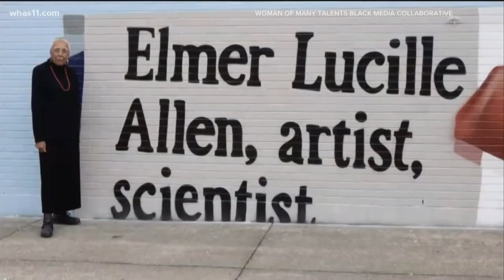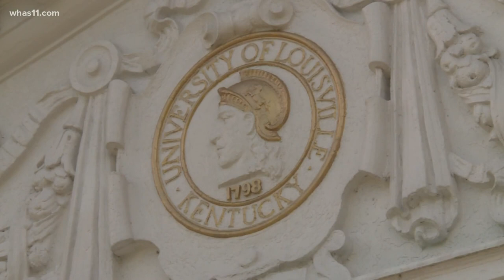The legacy of Louisville's Elmer Lucille Allen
She’s known for her beautiful works of art, but Elmer Lucille Allen’s knowledge runs deeper.

“I’m an African American young lady – eighty-nine years young. I retired from Brown Forman in 1997 as the first African American chemist at Brown Forman,” she proudly said.

Allen said, as a chemist, she analyzed raw products that grow into making whiskey, corn rye and malt.

“I came along before computers came into existence before analytical things were computerized,” she said.

Allen grew up in Louisville’s West End and attended Perry Elementary, Madison Junior High and Central High School – she graduated in 1949 with honors. She then attended Louisville Municipal College with a focus on chemistry and mathematics.

She told WHAS11 News the college was formed in 1931 by the University of Louisville for African American students and closed 20 years later.

“When they closed, I went to Nazareth which is now Spalding University. The reason why white and blacks could not go to school together cause of the Day Law,” she recalled.

That law, signed in Kentucky in 1904, also prohibited schools from operating separate Black and white branches within 25 miles of each other. However, the law was deemed illegal due to the 1954 Supreme Court decision in the Brown vs. Board of Education case.